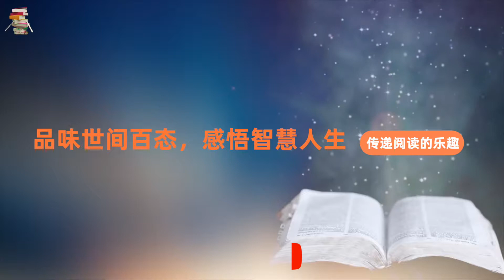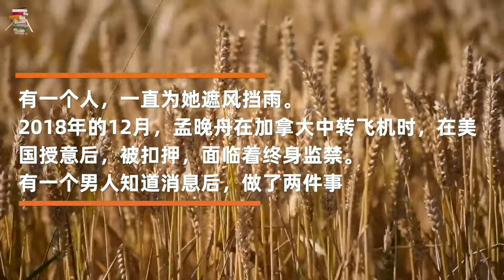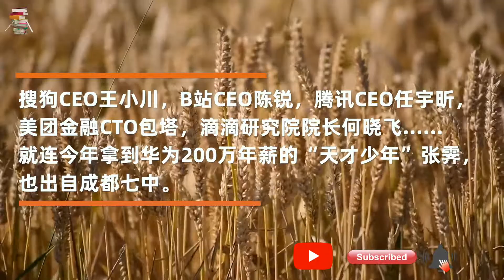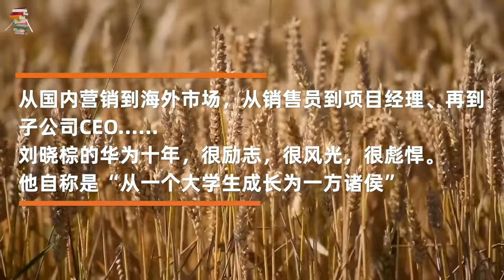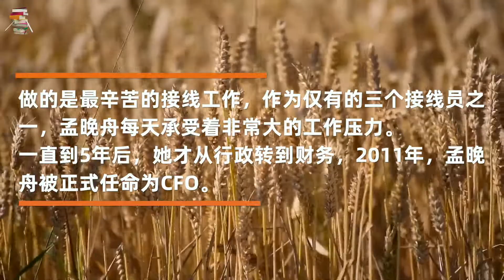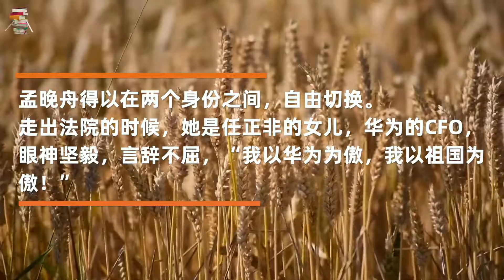看了孟晚舟的枕边人，终于知道华为凭什么牛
苦难的土壤，会开出灿烂的花，也会结出最深情的果。

这几天很多人都在津津乐道着丁真，掰扯着进入倒计时的2020，几乎没人注意到，刚刚过去的12月1日，是孟晚舟被扣押整2年的日子。

2018年12月1日的寒冬，她在加拿大机场经历了人生最动荡无眠的夜晚。

光天化日之下抢人，最讲文明的国家对她用上了最土匪的手段。

接下来是长达2年，没完没了的起诉，庭审，宣判，上诉，她带着电子脚镣，被囚禁监视已经700多天.

14亿人都静候佳音，然而归期遥遥无期。

任正非含泪说，已经做好永远见不到女儿的准备。

孟晚舟含恨说，我本人宁可把美国和加拿大的牢底坐穿！

这对父女的坚毅和无畏，一脉相传，又青出于蓝。

48岁的孟晚舟身上有太多彪悍的标签，随便拿出任何一个，就足矣让国人泪流，西方畏怯。

今天小编想聊一聊她刚硬外表下，那些温暖又柔软的标签，她的爱情，亲情与人生，她是个好妻子，更是个好母亲。

所爱隔山海，山海皆可平。

万幸在加拿大隐忍囚禁的艰难时刻，有一个人，一直为她遮风挡雨。